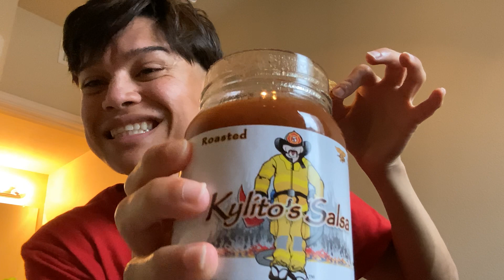this texas salsa is pretty good 😋🤠 Kylito's Salsa Review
filmed on the iPad 9th generation 256GB

shoutout to ya'll mouse gang!! 🐁🤍

Kings & Queens: know your worth and act accordingly. 👑🙏